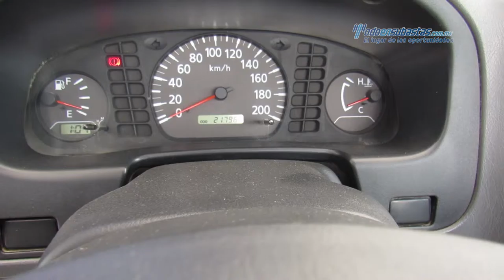Nissan - NP300 Edición Especial 2012 - CK036963